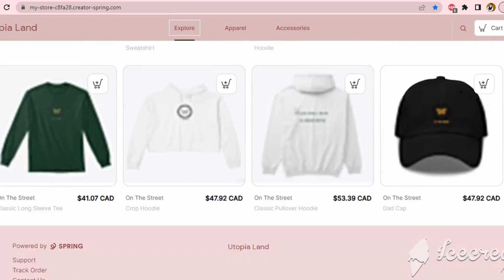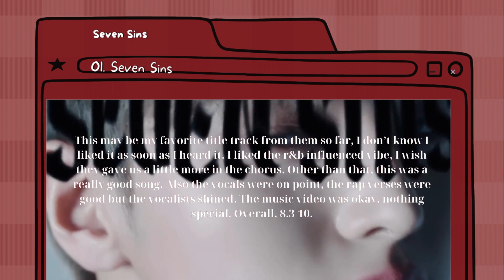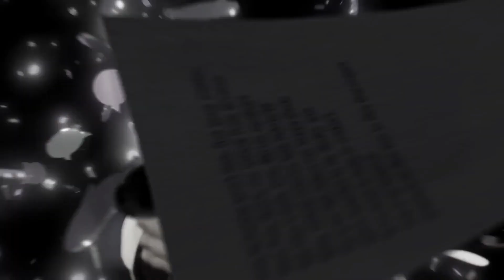DRIPPIN "Seven Sins" Album Reaction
Listen to my reaction to the new DRIPPIN album, "Seven Sins"! This album is full of energy and rockin' vibes, perfect for any music lover!

In this reaction video, I give my thoughts on the new DRIPPIN album, "Seven Sins". I can't wait to hear what you think of it!